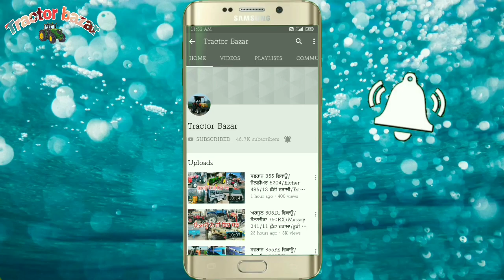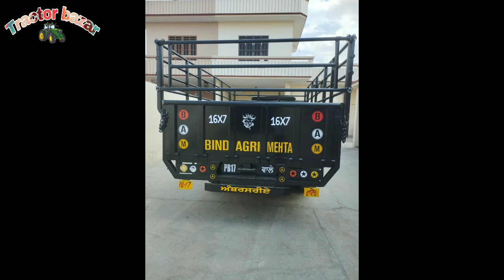16-7 ਟਰਾਲੀ/Newholland 3630/Swaraj 855/Mahindra 575/16 ਤਵੀਆਂ/7 ਫੁੱਟਾ ਰੁਟਾਵੀਟਰ/Tractor Bazar